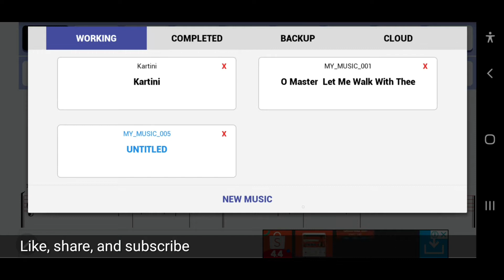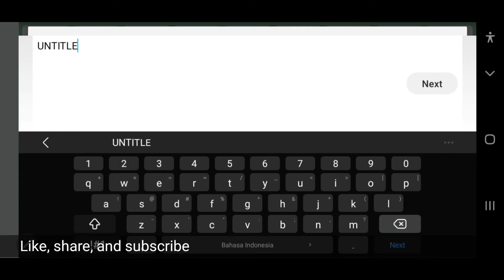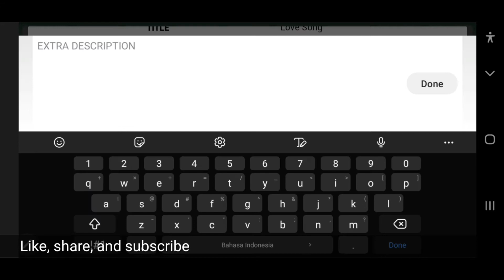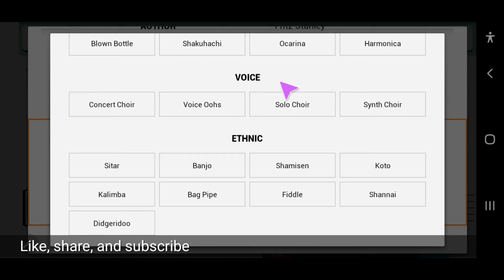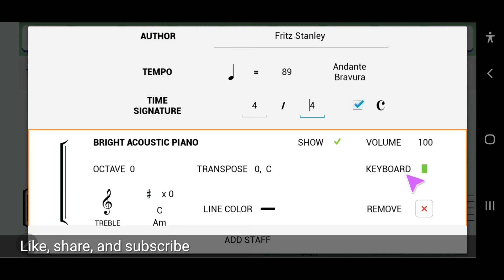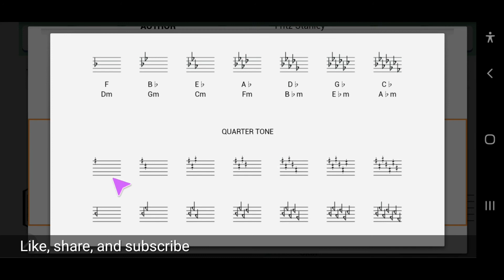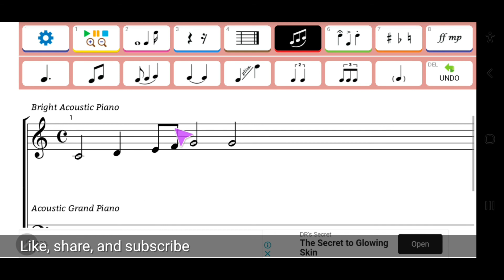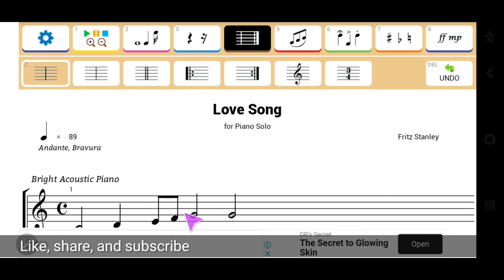Maestro Music Composer: How To Create A New Music (with Explanation) & Example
In this quick video tutorial shows how to create a new music in Maestro Music Composer.

Maestro Music Composer is a great mobile music notation app for Android.